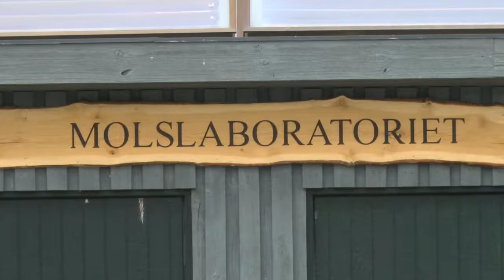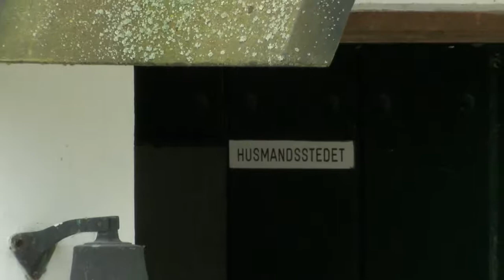Historien om Molslaboratoriet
SRTV besøger molslaboratoriet der er placeret i det skønne molsbjerge på Djursland.
Daglig leder Anni Kjeldsen fortæller om stedet og dets historie fra start og frem til i dag.
Vi får en guided tur af naturvejleder Marianne Graversen i det skønne område.